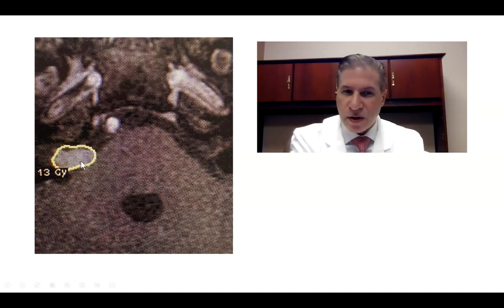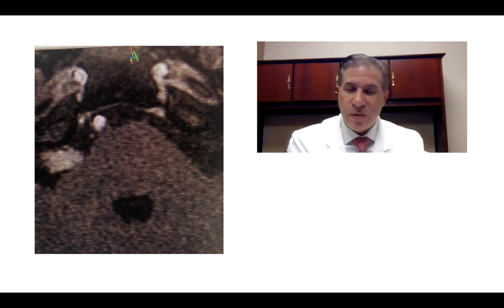NSPC: Small Acoustic Neuroma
Presented by Dr. Michael Brisman